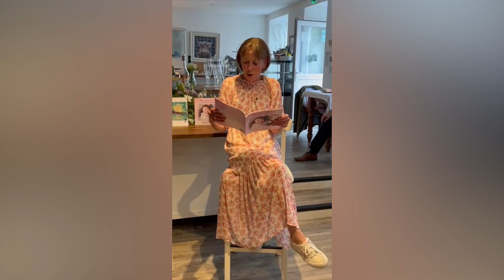The Light Shining In Our Hearts book launch in Islay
Conversation with author Tracey Hunter and publisher Kim Macleod to celebrate the launch of Tracey's beautiful book created in memory of her daughter Cora.  The book is Illustrated by Jennifer Gilllies.

Recorded live from the event in Ballygrant, on Islay on 27th July 2023.

“We can’t always see or feel her, but she’s there. She is the light shining in our hearts forever.”

The Light Shining in Our Hearts gently depicts the presence of a deceased child in a family’s life, encouraging children to remember and honour the loss of a child during the grieving process, and replacing the negative thoughts and feelings associated with death and grief with a beautiful hope and a focus on magical remembrance.

Perfect for families to share with children, this picture book offers grown-ups a heartwarming and simple way to discuss and support young children through death and grief, helping children understand that death is a natural part of the life cycle and that grief is a normal emotion to experience.